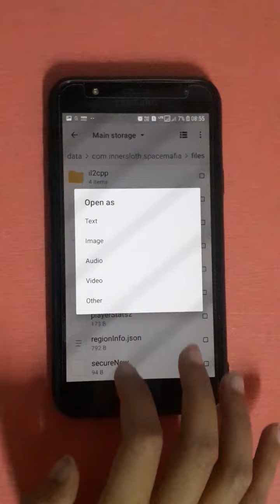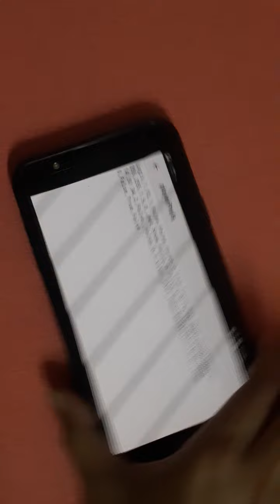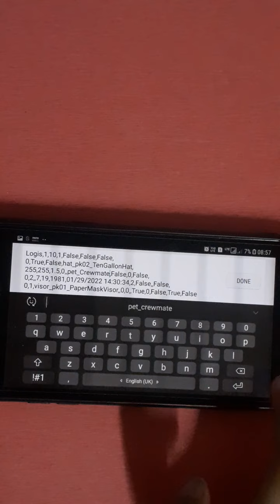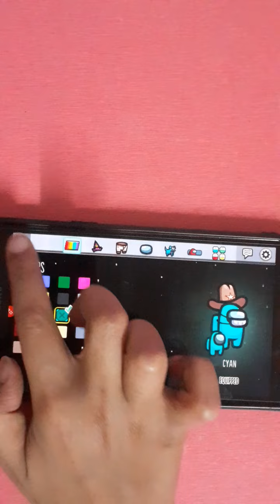How to get free pets, hats, skin in Among us without mods or without hack in updated version | GAMER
Uploaded first on YouTube